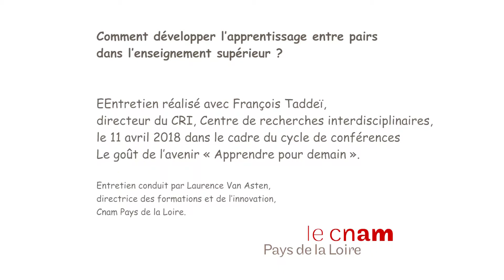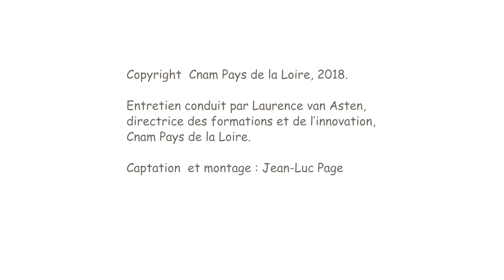Question 5 - L'apprentissage en pairs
Entretien avec François Taddeï, directeur du CRI, centre de recherches interdisciplinaires, dans le cadre du cycle de conférences "Le goût de l'avenir "Apprendre pour demain".
Entretien conduit par Laurence Van Asten, directrice des formations e de l'innovation au Cnam Pays de la Loire.